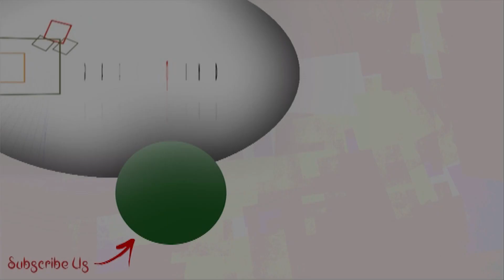কেন হতে গিয়েও হল না ইশা'র প্রেমটা! | Exclusive Interview | Ishaa Saha